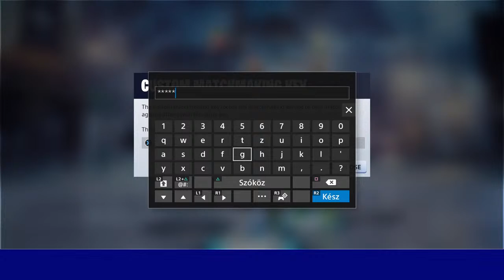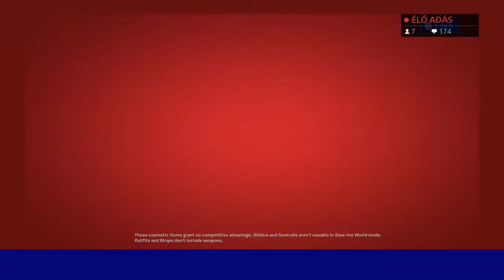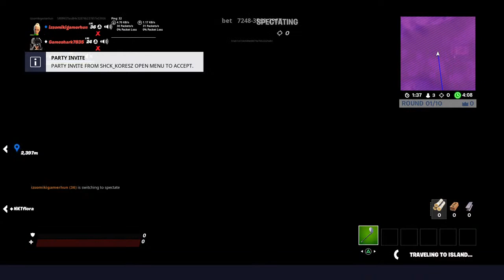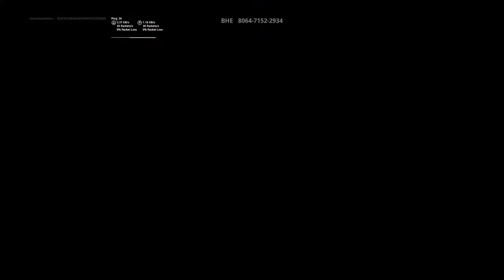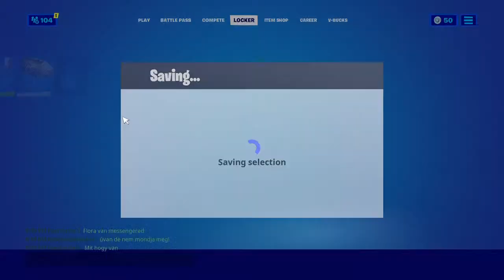Fortnite custom game Gyertek minél többen!!12 órás